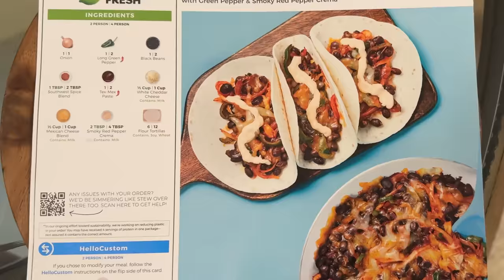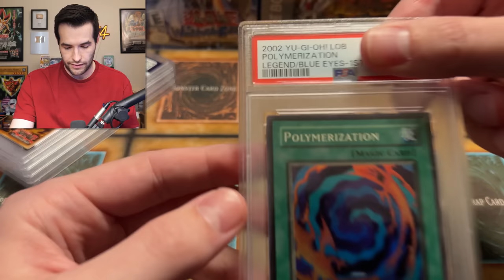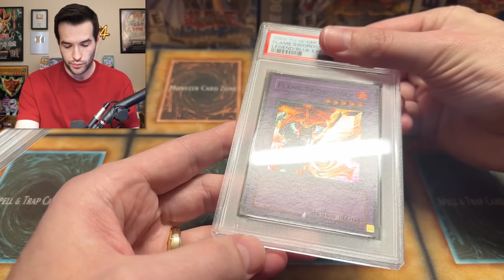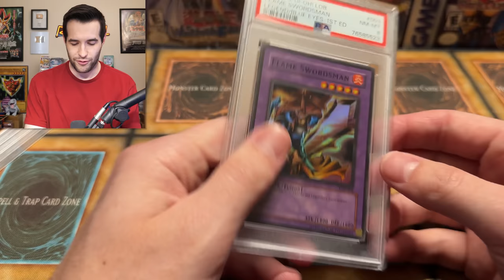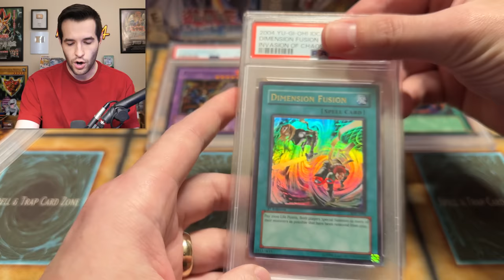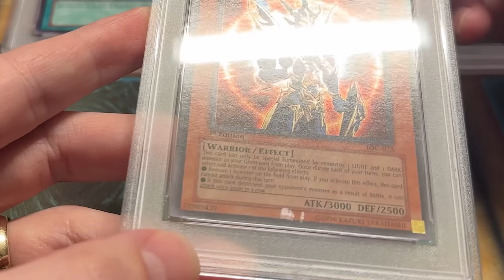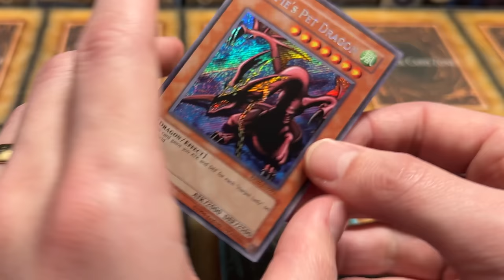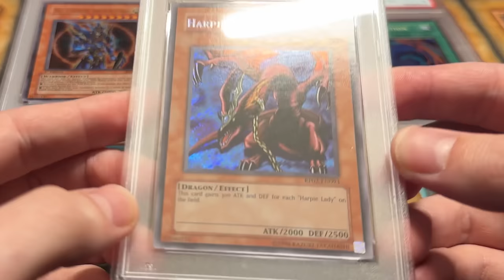PSA Graded My EPIC 200K Special Pulls (Sad)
2️⃣ have already claimed this exclusive offer!

➤TCGPlayer Link!